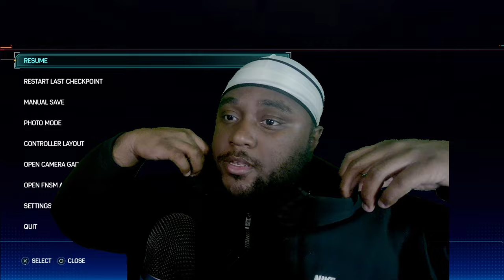TOO MUCH ACTION IN THIS EPISODE MY HEART CANT TAKE IT-Marvel's Spider-Man 2